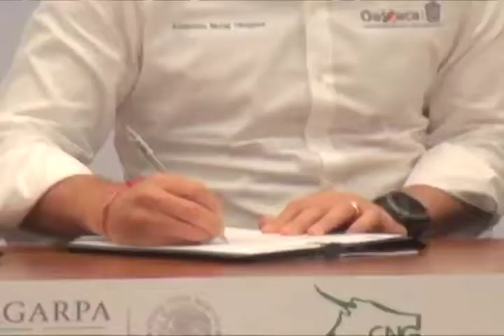Firman convenio de colaboración en materia ganadera gobiernos de Oaxaca y Nuevo León